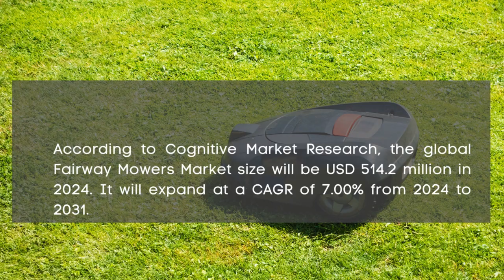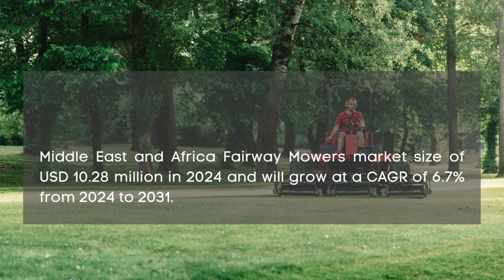Fairway Mowers Market Report 2024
Fairway Mowers Market Report 2024 | Forecast, Market Size & Growth

Report Insights: According to Cognitive Market Research, the global Fairway Mowers Market size will be USD 514.2 million in 2024. It will expand at a compound annual growth rate (CAGR) of 7.00% from 2024 to 2031.

The Hydraulic held the highest Fairway Mowers Market revenue share in 2024.